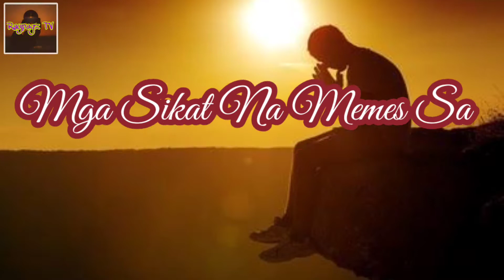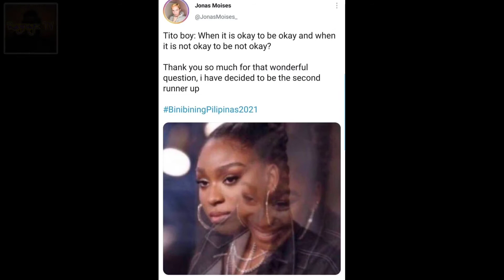Mga Nakakatawa at Sikat na Memes SA Binibining Pilipinas 2021